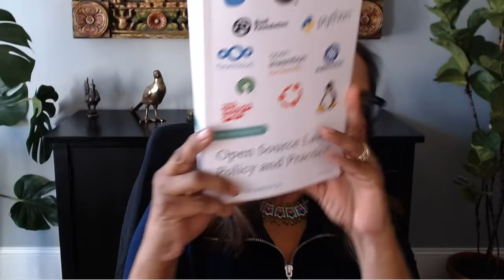Importance Of Open Source Program Offices | Nithya Ruff, Amazon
In this interview, I sat down with Nithya A. Ruff - Head of the Amazon Open Source Program Office, to talk about the importance of open source program offices.